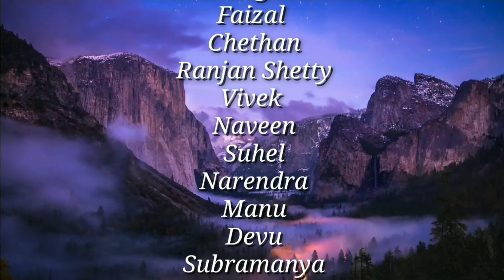WONDERFUL AWESOME PLACE KODACHAADRI..⛰️🌧️🌧️🔥😍😍✌️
Fentastic Trip To kodachadri Enjoying Lott Full video..✌️✌️👌👌👌🥳🥳